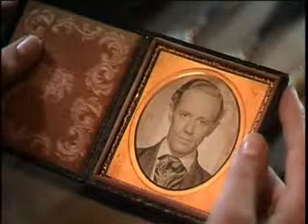Scarlett O'Hara- Reflection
Another GWTW video!!! Hope you enjoy this one.

Clips from: Gone with the Wind (1939)
Song: Reflection (from Mulan) sung by: Christina Aguilera